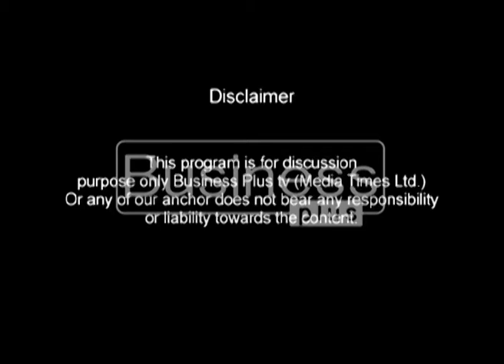PSX Hotline | Tarique Khan Javed | 04:05 PM | 13 April 2017